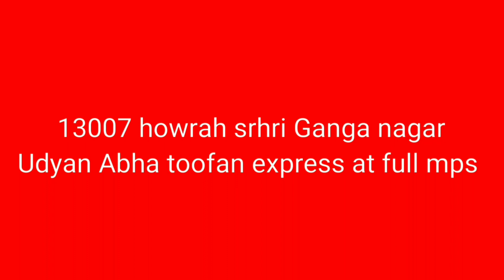Never seen toofan mail like this in toofani mood..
Udyan Abha toofan express at full mps Thrases ahraura Road